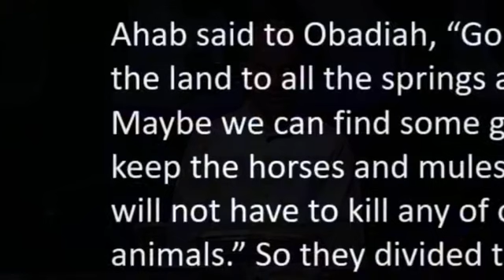Who do you serve?